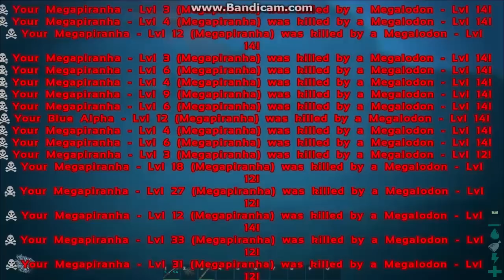ARK: Survival Evolved Piranha Army VS Megalodon's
I actually enjoy making these videos but they do take alot of time to do.